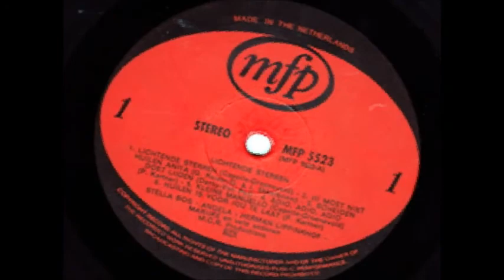Marijke Vos Lichtende Sterren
Hier een inmiddels 44 jaar oude opname van de LP Lichtende Sterren.
Geschreven door mijn moeder Marg Capelle, met dank aan mijn oom Peter voor het bewaren van deze oude LP.